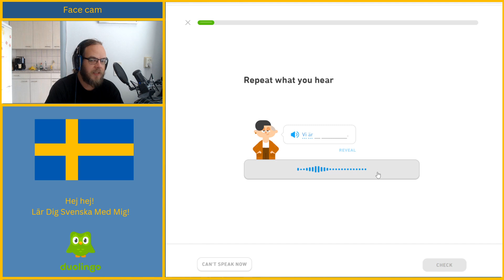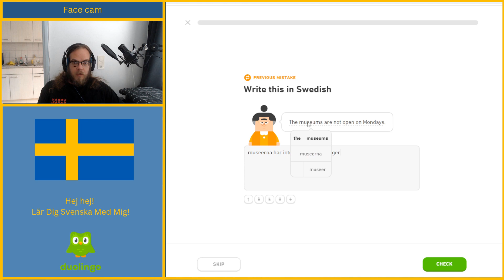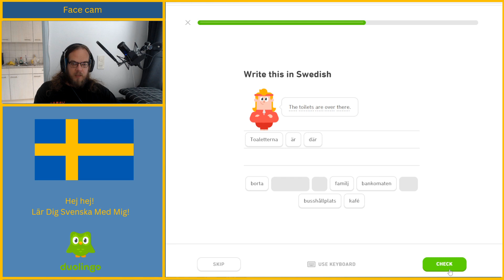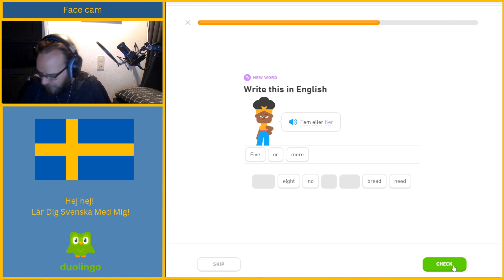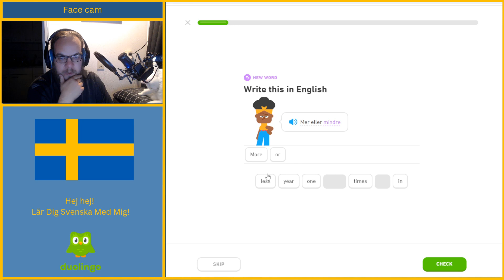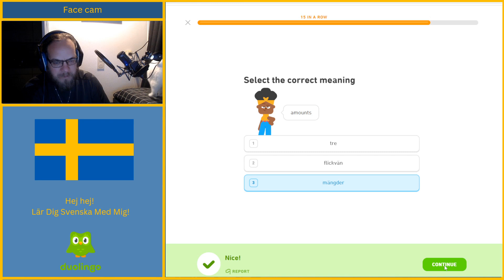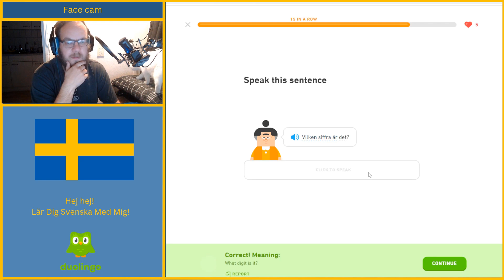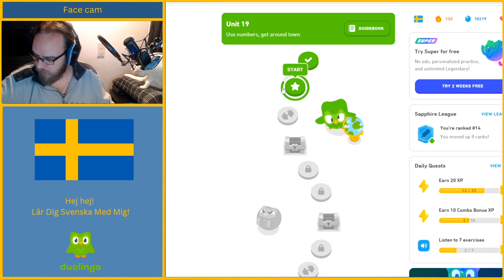Duolingo Week 19 | [SE / EN] Lär Svenska Med Mig / Learn Swedish With Me.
Numbers. why now and not at the start?